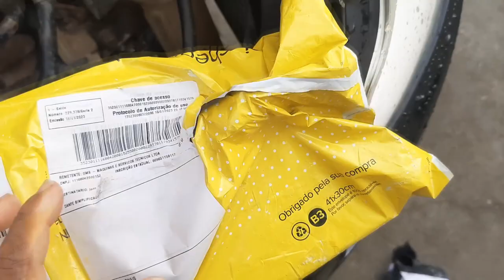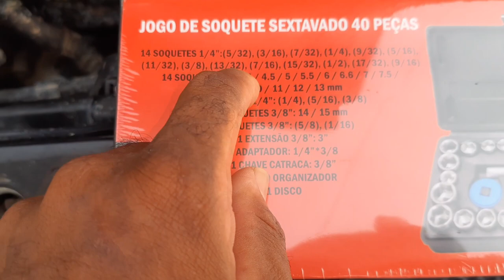Comprei uma caixa de ferramenta para mexer no lexeba chery face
Salve galera para facilitar meu trabalho com o lexeba  eu  comprei uma caixa kit de ferramentas ,agora vai ficar mas fácil e rápido fazer os consertos e manutenções
Seja membro deste canal e ganhe benefícios: